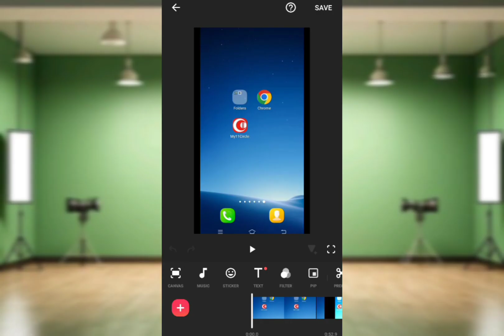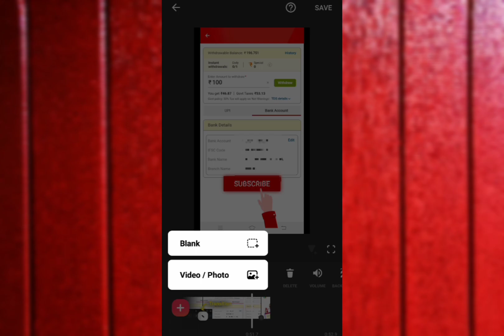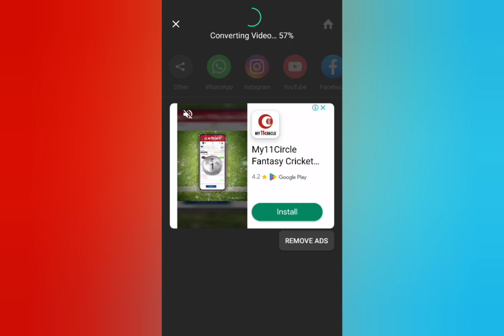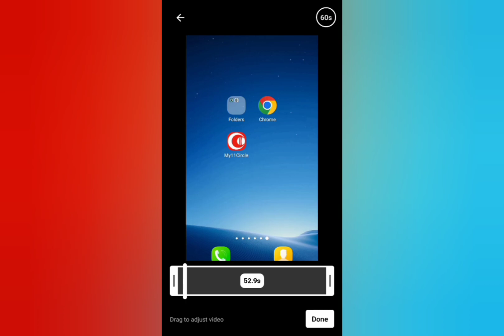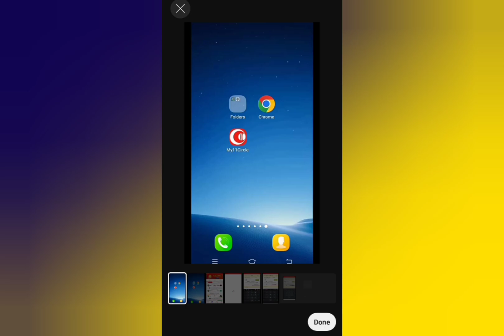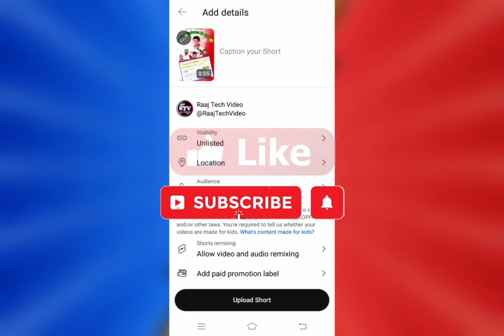💥100% Solution ✔️ | Short Video Par Thumbnail Kaise Lagaye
😲shorts thumbnail trick रातो रात वीडियो Vira🔥| shorts par thumbnail kaise @RaajTechVideo

short वीडियो में thumbnail कैसे लगाऐ || short video mein thumbnail kaise lagayen

Hello dosto आज ईस video mein bataunga ki short video पर अपने मनपसन्द thumbnail कैसे लगाये तो Video को पूरा देखना Video को Like और चैनल को सब्सक्राईब जरूर करे धन्यवाद 🤗🤗😊

short video mein thumbnail kaise lagaen
short video mein thumbnail
s23 ultra
how to add thumbnail in shorts in hindi
how to add thumbnail in shorts telugu
how to add thumbnail in shorts tamil
short video me thumbnail kaise banaye
how to add thumbnail
short video me thumbnail problem
short video mein thumbnail kaise lagana chahiye
short video par thumbnail kaise lagaye new update
inshot se video edit kaise kare
short upload kaise kare
शॉर्ट वीडियो में थंबनेल कैसे लगे
how to add thumbnail in short video
short video thumbnail
youtube thumbnail
short video par thumbnail kaise lagaen
shorts pe thumbnail kaise lagaye
video par thumbnail kaise lagaen
short video pe thumbnail kaise lagaye
youtube short par thumbnail kaise lagaye
youtube short me thumbnail kaise laga...
short video ka thumbnail kaise change kare
shorts ka thumbnail kaise change kare
youtube shorts thumbnail kaise banate hain
short pe thumbnail trick
shorts thumbnail kis tarah lagate hain
thumbnail par pic kaise lagaye
thumbnail pe photo kaise add kare
thumbnail par photo kaise lagaen